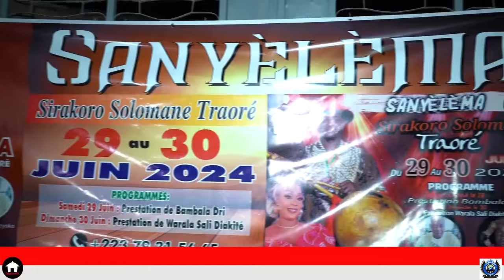BAMBALA DRI FACE A MORIKE DIRE (2024)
Bambala drissa disciple de madou sangaré peny Peny paix à son âme face à moriké Djiré